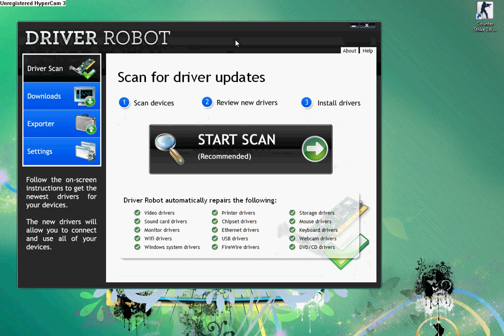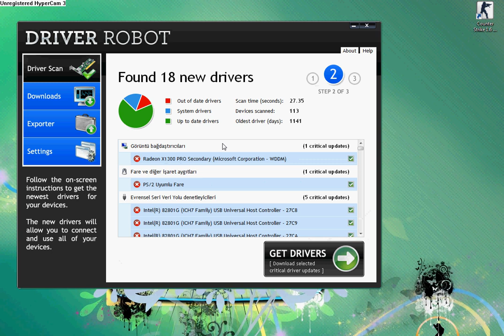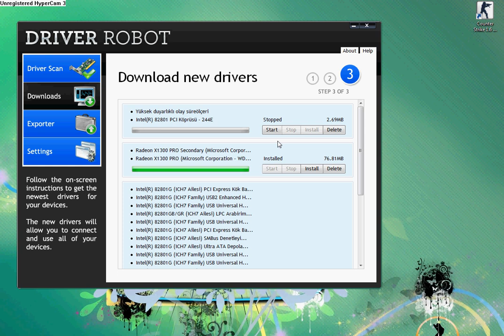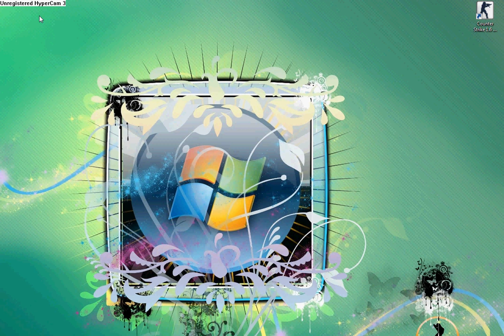Counter-strike 1.6 OpengL Hata Çözümü!!! [New]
Cs 1.6 ' da OpengL Hatası Alanlar Lütfen Video yu İyi İzlesinler.

Key:
jccq-makc-kack-6tse-bn35

cshile16.tr.gg Ziyaret Ediniz.
Cfg, Wall_Hack vb. Dosyalar Bulunmaktadır.